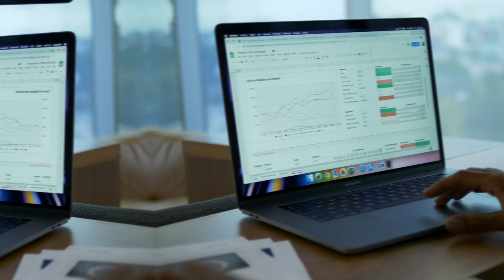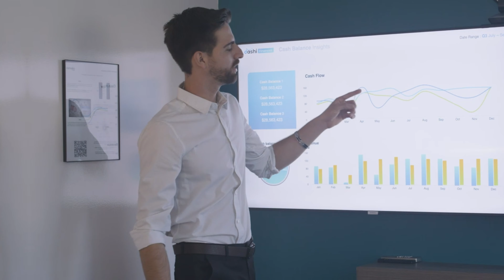These 8 Assets Will Make You Rich And Never Need To Work Again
BOOST YOUR CREDIT MJM CREDIT CONSULTANTS

Low credit and need a credit card? Try these credit cards that approve from a 540 credit score and up